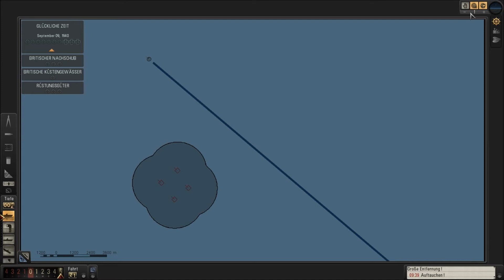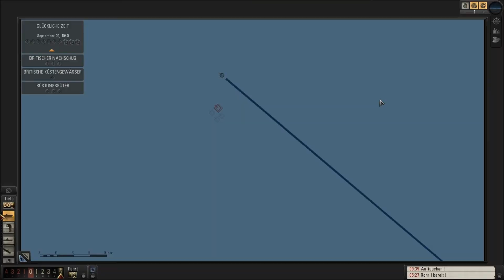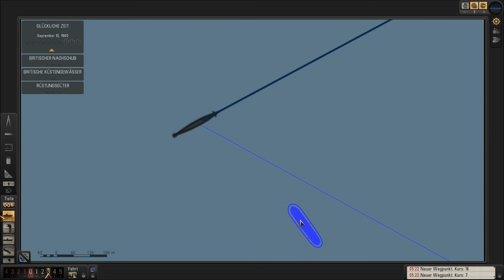Let´s Play Silent Hunter 5 german #48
Schaut das Video in 720p/1080p